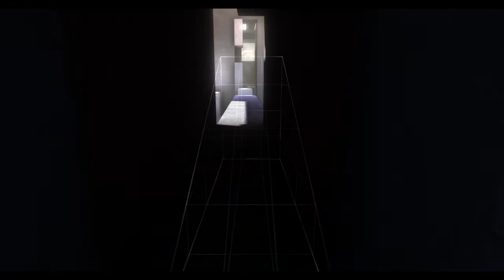Assassin's Creed Revelations: Ezio Collection - Impress Warren Vidic Trophy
Hey guys!
My final walkthrough from live game footage on Assassin's Creed Revelations shows you how to complete perfectly (almost) Memory Four. Completing Memory Four without fail will net you Impress Warren Vidic. This trophy starts from the moment you enter the animus, when Warren discusses about Lucy giving access to the Animus at night, right up until the end of the memory. There are a lot of tricky sections, and the last drop through the gauntlet of moving blocks to dodge makes planning a route tough, and will probably frustrate you as you need some luck for this. This is rated as one of the hardest trophies in Assassin's Creed Revelations.